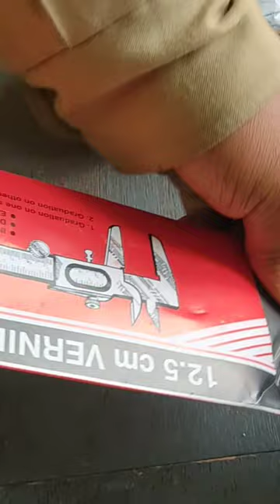vernier caliper unboxing/electronic